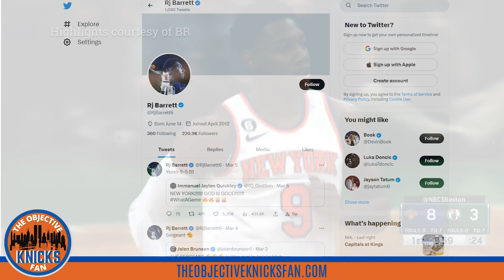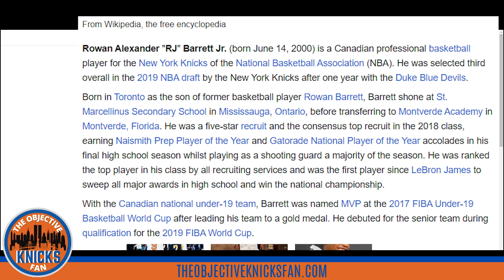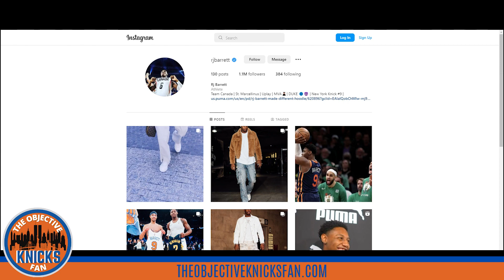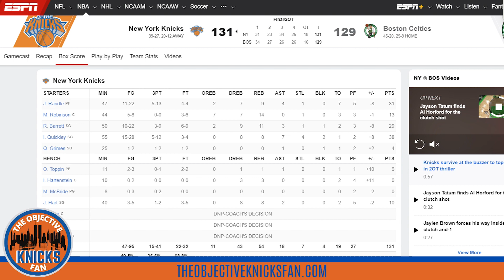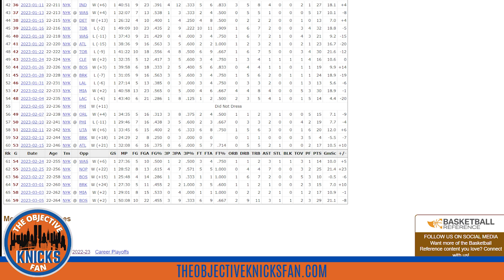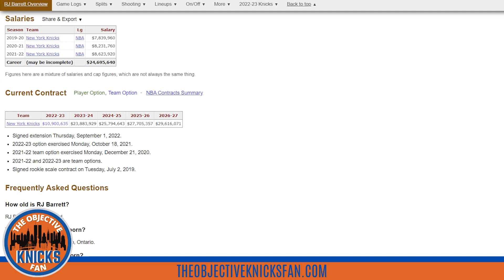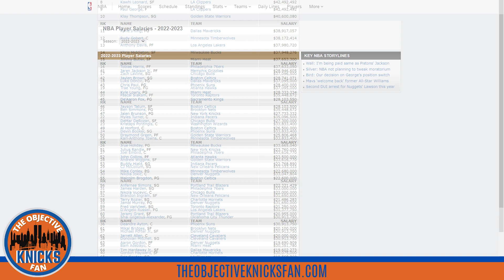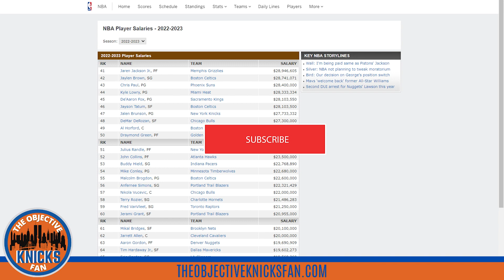Don't Give Up On RJ Barrett: 5 Reasons He's Worth The Investment | Knicks Update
In this video, I'm discussing why you don't Give Up On RJ Barrett and why he's worth the investment for the Knicks. Despite the prior rumors and baseless news sources, RJ Barrett today remains a Knick! Here are 5 reasons why Barrett is a valuable player and should be given a chance to succeed in the NBA as a Knick!.

RJ Barrett Highlights: 00:00
Reason#1 His Prowess 1:57
He's only 22 3:32
Reason#2 Still Winning! 4:18
Reason#3 Unselfish 8:45
Reason#4 Momentum 10:18
Reason #5 The Bread (Salary) 11:59

About The Objective Knicks Fan:

You'll find all the latest news and rumors about the New York Knicks on this channel. From roster changes to player injuries, we'll keep you up to date on everything Knicks-related.

Whether you're a Knicks fan or just curious about the latest news and rumors, this is the channel for you! We'll keep you updated on all the latest Knicks news and rumors, so you can be sure to follow the team all season long!